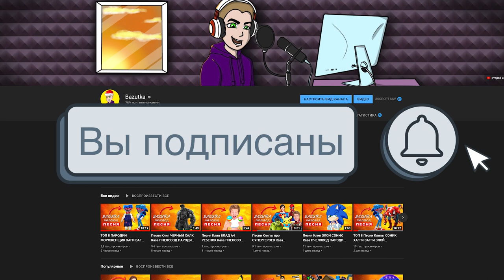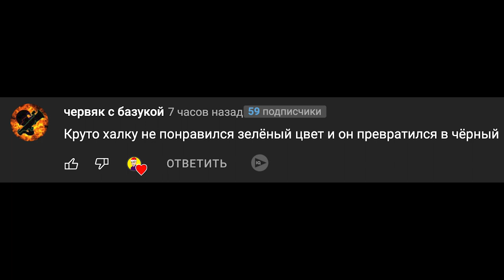Песня Клип ГРУСТНЫЙ ЭНДЕРМЕН ПЛАЧЕТ Rasa ПЧЕЛОВОД ПАРОДИЯ Minecraft Анимация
Enderman из майнкрафта грустит, давайте поддержим его лайками!

Это грустный эндермен
Много у него проблем
Больше воровать не может
Подружиться с кем то хочет

Не хотят с ним все дружить
Исчезает в эндер мир
И приходится быть одному
И поэтому грустит
Не хотят его любить
Эндермен не плачь пойдём чай пить

Эй эй эй эй грустный эндермен
Эй эй эй эй он любит всех людей
Эй эй эй эй ну вы чего
Подружитесь он не зло